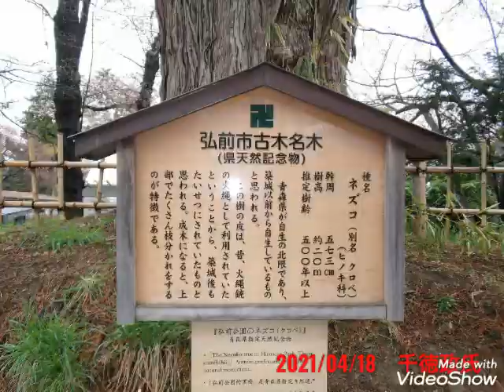2021弘前さくらまつり１ 【スライドショー】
＼(^o^)／
2021弘前さくらまつり１　【スライドショー】

2021Hirosaki Cherry Blossm Festival
本日、弘前さくらまつりへ！弘前城の桜は平均、５分咲きのような…天気が雨降りでした！寒くない服装をするべし。あと各自がやれるコロナ対策を万全に(^^)v
弘前城内(弘前公園内)コロナ対策のため各種イベントの中止、飲食エリアの制限、西濠は一方通行などの対策をしています！ご協力よろしくお願いしﾏﾝﾓｽ♪
＊各出入口にて検温、個人情報の記入などもやっております。詳細は各自検索して行きましょ
昨日から準祭り体制なので露天(出店)営業してました。
＊弘前さくらまつりの動画はNo.1～No.27(計27本)まであります。番号順にご覧ください。

名　　称　弘前さくらまつり
期　　間　2021年4月23日(金)～5月5日(水)
天　候　　雨降り

準まつり体制 4月17日(土)～22日(木)
※開会式は行いません。
有料区域の時間　07：00～20：00
※天守の開放時間も7時から20時までです。(準まつり体制中は9時～17時)
出店・露店営業時間　09：00～20：00
ライトアップ　日没～20：30